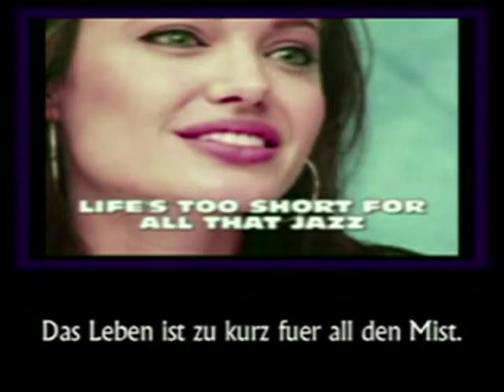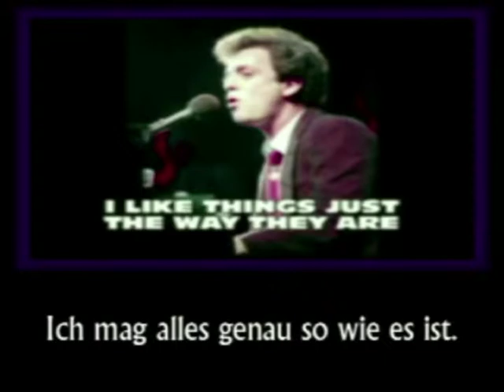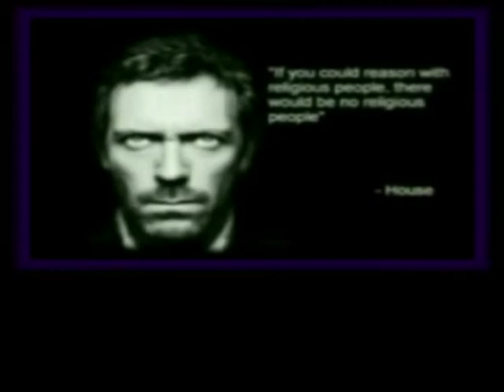Ask yourself...do you feel lucky?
I feel lucky, or should I say I feel glad? A great burden has been lifted from my heart when I finally realized that with overwhelming likelihood there is no God. I am now able to embrace my mortality and enjoy this wonderful life instead of spending every moment of it preparing for death. I'm no longer a hostage of Bronze Age mythology, where all religious dogma has its roots. I'm no longer under obligation to an invisible man in the sky, no longer compelled to worship anyone or anything simply because I was once told to. I'm no longer threatened by eternal suffering or bribed by eternal bliss, all empty promises by representatives of a God that conveniently remains mute, invisible and impotent. Yes, I am lucky. Lucky to be alive, and lucky to eventually die and remain dead. Most of all I'm lucky because I simply no longer believe in the existence of God. Any God. Most people already have shunned belief in thousands of Gods, and now cling to "faith" in just one. I'm not much different from those people, I simply added one more God to my list of silly fairy tales. I'm free of any God delusions. I'm lucky. I'm an atheist. We are many. Find your strength to admit to yourself and then to others, that you just don't believe in God. It's nothing to be ashamed of. It's empowering. It's logical.

PEACE to everybody!

PS: This original 45rpm record, along with more than 33,000 other titles can be found on the Internet at Thursday's Golden Goodies, the vinyl lovers' candy store!